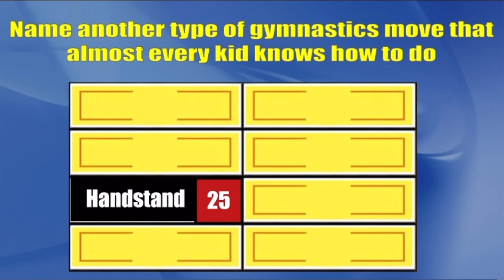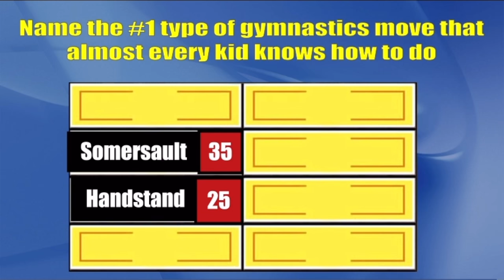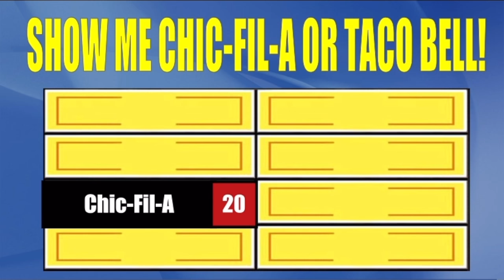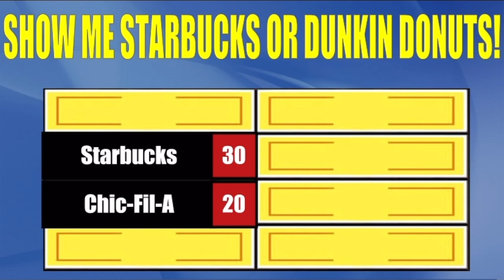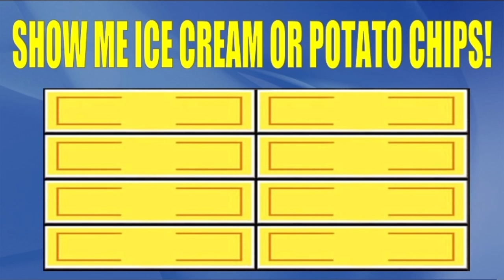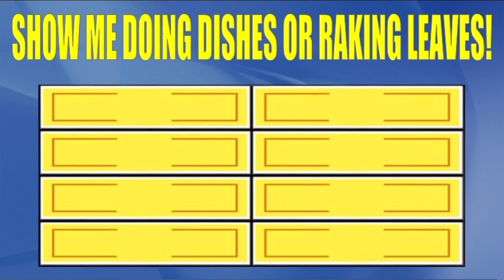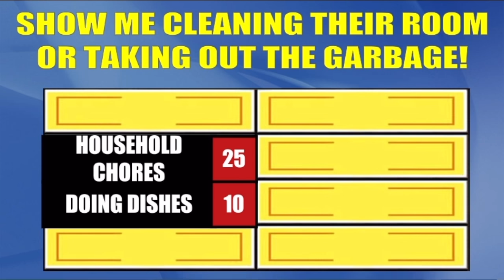FAMILY FEUD The Exercise Game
A PE and elementary classroom Brain Break activity!  We took one of the most popular game shows on TV and made a workout video!!!

We surveyed 100 kids for their top 3 answers on different topics.  Can you guess what our surveyed kids chose

Topics:
Top 3 Gymnastics Moves every kid knows how to do
Top 3 Fast food restaurants in 2020
Top 3 unhealthy foods kids like to eat most
Top 3 Chores kids dislike to do the most

Family Feud theme Music: no copyright, use for education and fun!